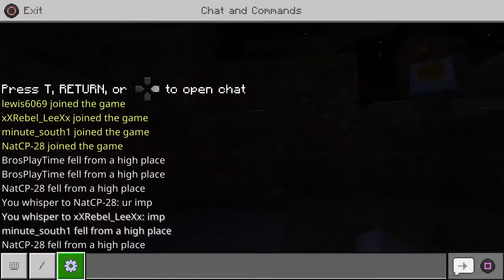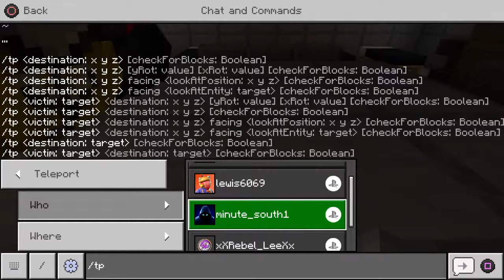The ibrahim SMP pt.2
We are two young brothers starting this channel to have fun with our friends and family member, we share our trips, adventures and gaming fun.

Ibrahim & Adam